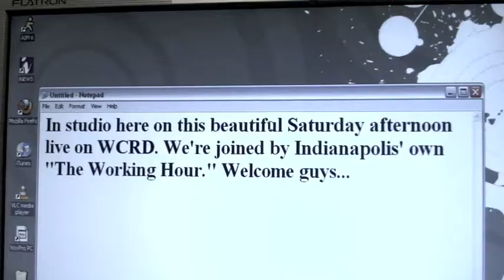The Working Hour - III - On The Radio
The Working Hour does an in-studio interview and performance at WCRD 91.3 FM.